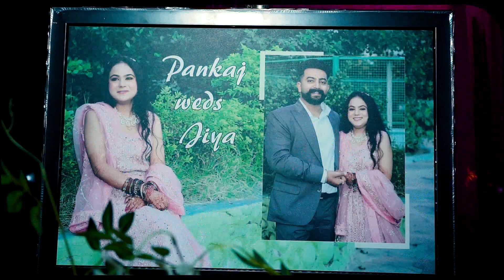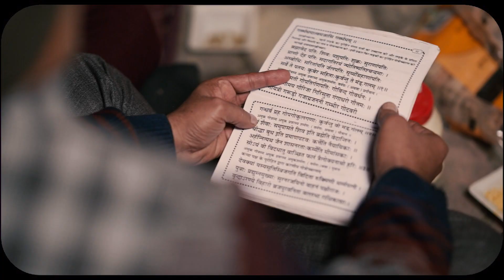PANKAJ & JIYA / WEDDING HIGHLIGHTS/ ARORA PHOTOGRAPHY - 98883-24788